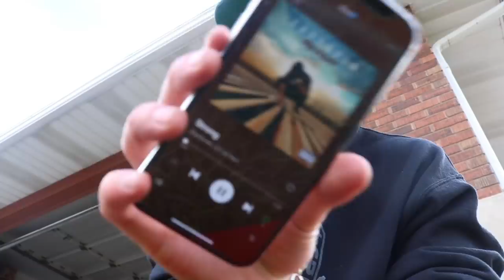The Grimmspeed Care Package! Getting Ready For New Mods!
grimmspeed care package. Getting ready for new mods on the 2016 wrx. New mods from grimmspeed. Grimmspeed car parts performance mods. Grimmspeed mods.